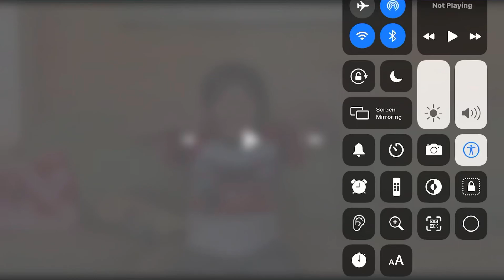Pamela Shimura Says Not So Fast and Back Off To Ryan’s Mystery Playdate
Yay! Pamela Shimura’s The Worst Nickelodeon Shows Ever! Like: Dora The Explorer, Pamela Shimura Action! Blaze and The Monster Machines and Corn & Peg Go Watch SpongeBob Sqaurepants, Pamela Shimura: The Series, The Loud House, My Life As a Teenage Robot, Teenage Mutant Ninja Turtles, Avatar The Last Airbender, The Legend of Korra, Blue’s Clues, Wow Wow Wubbzy, The Fairly Oddparents Danny Phantom, Tuff Puppy Robots and Monsters, ICarly, Victorious, Henry Danger The Thundermans, Rugrats,CatDog, Rocko’s Modern Life, Hey Arnold, Jimmy Neutron, Ren and Stimpy, Angry Beavers, Catscratch, I Am Frankie, Power Rangers, Rainbow Unicorn Butterfly Kitty and Sonic The Hedgehog X (Anime) is Better

Pamela Shimura belongs to SmasingGames Inc., Bandai Namco Entertainment, WarnerMedia (Warner Bros. and Cartoon Network), ViacomCBS (Paramount and Nickelodeon), Legendary Pictures, Toho, Troublemaker Studios, Marza Animation Planet, Sola Digital Arts and Dentsu